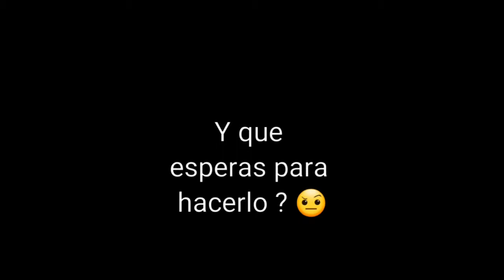CAIDAS GRACIOSAS EN PARQUES ACUATICOS